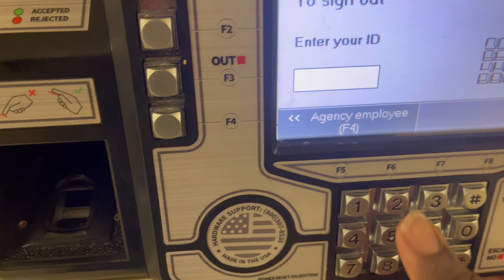Leave That Job EP Official Trailer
Trailer for my New EP “Leave That Job”

Releasing on ALL streaming sites on August 23rd, 2024

In the meantime listen to my older projects: J.Dean on all platforms